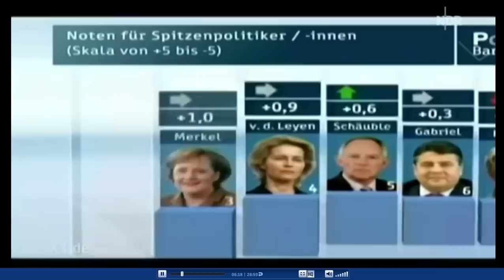Neuer Westerwelle-Song - Der goldene Streiter - Extra 3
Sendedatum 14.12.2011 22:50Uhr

Quelle ndr.de
"Hey, hey, hey, er war so hoch auf der Leiter -- doch dann fiel er ab!" Ein Extra 3 Song von Dennis Kaupp und Marike Schmidt-Glenewinkel.